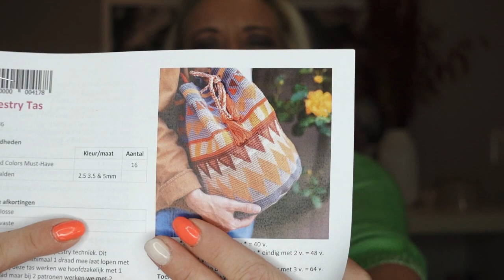Wolle Haul /buttinette / Wolle1000 / Wollplatz.de 🥰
Hallo  Liebe Häkelmäuse
Heute wieder mal ein Wolle Haul.

Tanja Lukaszewski
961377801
Packstation 102
47441 Moers